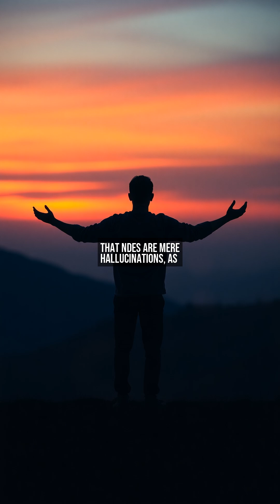What Happens to the Brain During a Near-Death Experience? The Science Explained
Have you ever wondered what happens to the mind at the brink of death?

In this video, we explore the fascinating psychology behind near-death experiences (NDEs).

We’ll dive into the latest scientific research, common patterns reported by survivors, and what these experiences reveal about human consciousness.

Whether you're curious about the mysteries of the mind or the science of life and death, this video offers intriguing insights.

📋 'Chapter':
『00:00』 The Phenomenon of Near-Death Experiences
『00:33』 The Brain's Response to Death
『01:09』 Universal Themes in NDEs
『01:43』 The Transformative Power of NDEs
『02:17』 The Frontier of Consciousness